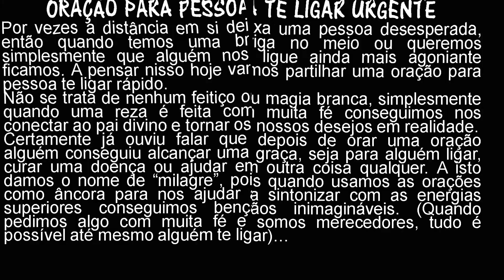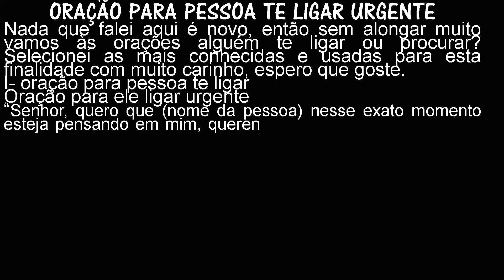ORAÇÃO PARA PESSOA TE LIGAR URGENTE( A pedido: texto otimizado)theraio7 5193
ORAÇÃO PARA PESSOA   TE LIGAR URGENTE( A pedido texto otimizado)